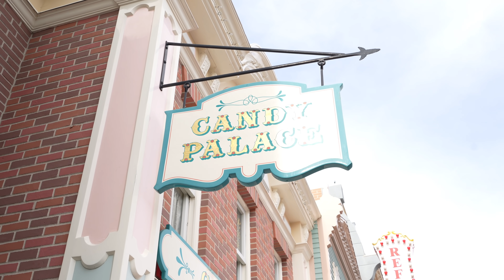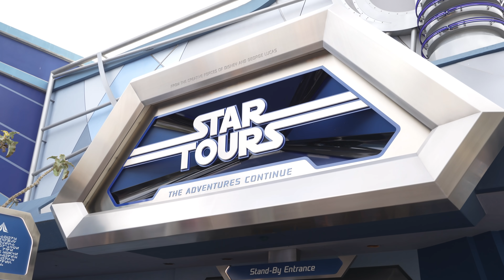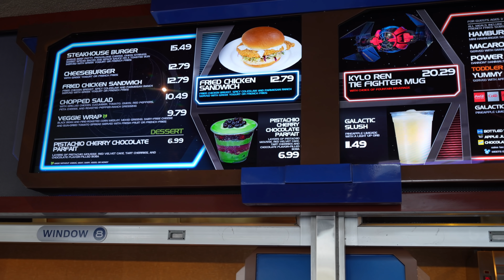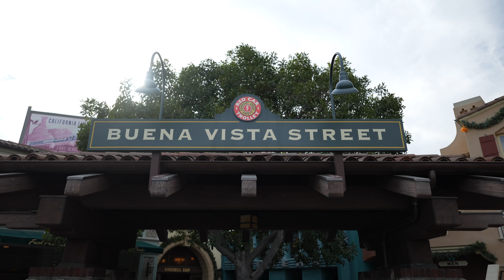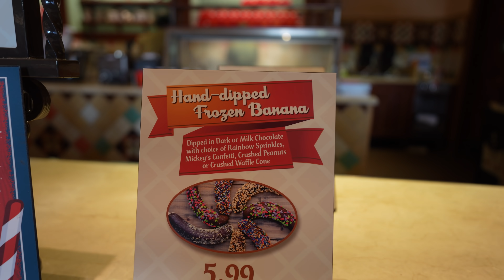We Are Back at Disneyland For 2022 And Frozen Bananas Are Back In Style!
Join us today as we take you back to the Disneyland resort for 2022! We are gonna check out all new foods like the Cookie Pies, the Sweeet Heart Tea and the Frozen Banana! It's gonna be a foodie adventure so don't forget to leave a big like!